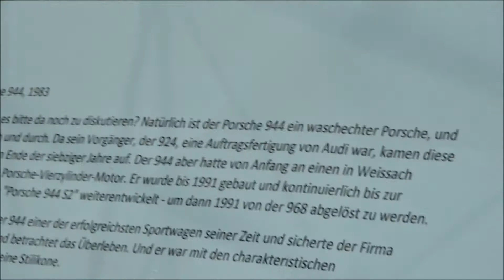Porsche 944 - Motorworld Böblingen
A Porsche 944 at the Motorworld Böblingen near Stuttgart (Germany).

- 160 HP
- 210 Nm max. torque
- 218 km/h topspeed
- 8.4 sec. (0 to 100 km/h)